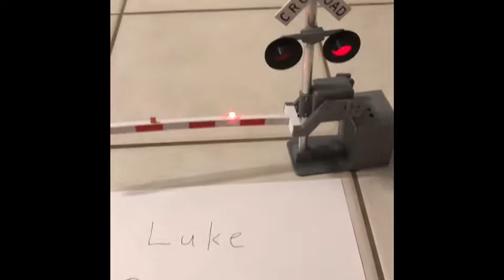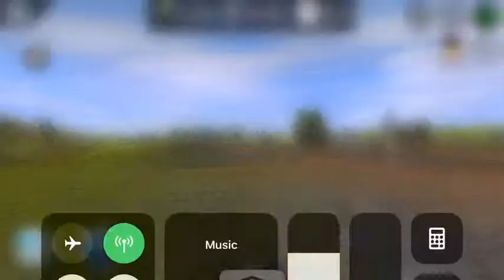Fast UP freight train